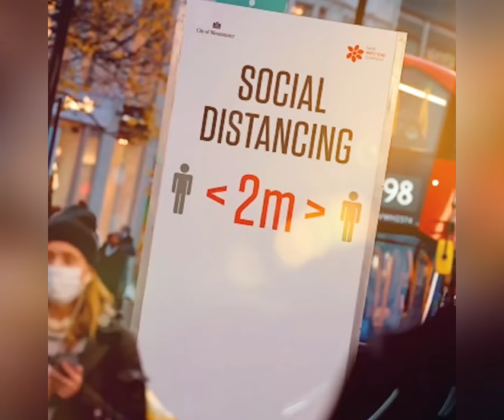Top 10 Signs Prince William Isn't Ready To Be King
Dive into the royal debate with our latest video “Top 10 Signs Prince William Isn’t Ready To Be King.” We uncover the nuances of royal succession and explore the factors that might impact Prince William’s preparedness for the throne. From his personal life to public expectations, join us as we analyze what makes a modern monarch.